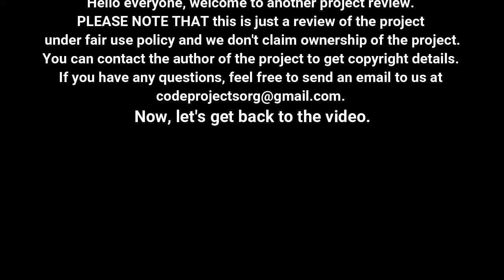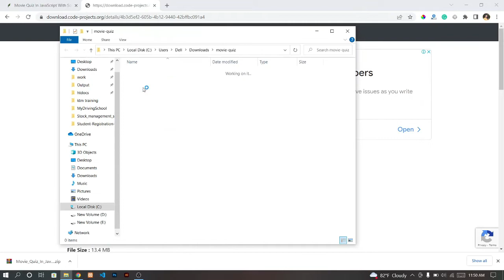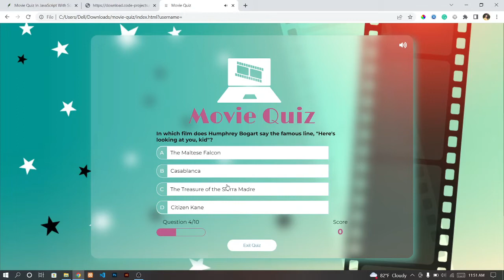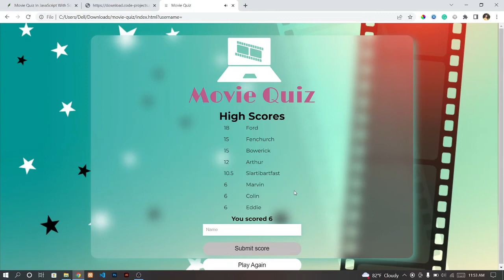Movie Quiz In JavaScript With Source Code | Source Code & Projects